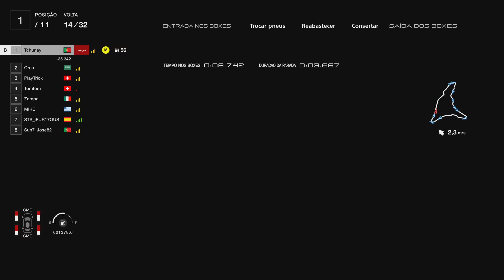Gran Turismo 7 - GTWS Nations Cup - 2024 Exibição Series - Season 2 - Round 1 - Onbord